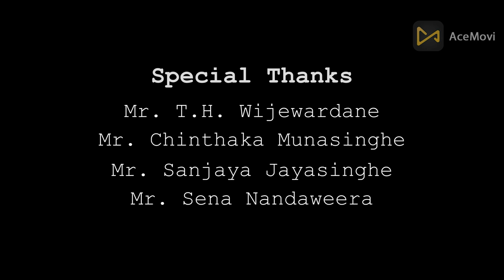Lets learn about cricket low / ක්‍රිකට් නීතිය ඉගෙන ගමු.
මෙම වීඩියෝ මාලාව තුලින් ක්‍රිකට් ක්‍රීඩාවේ නීතිය පිළිබදව මනා අවබෝධයක් ලබාගත හැකිය.